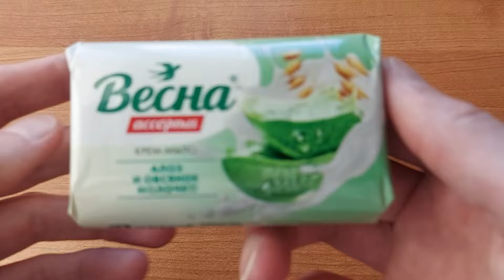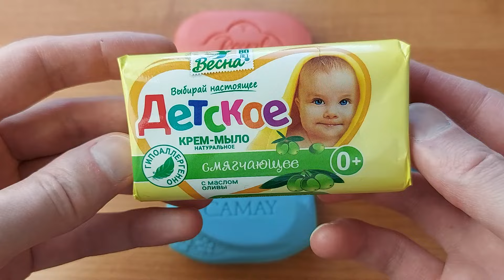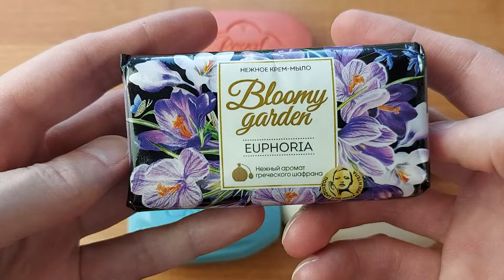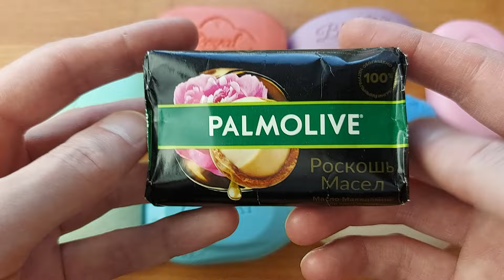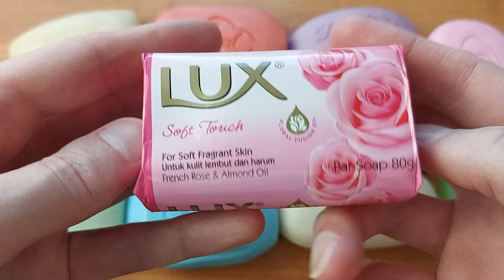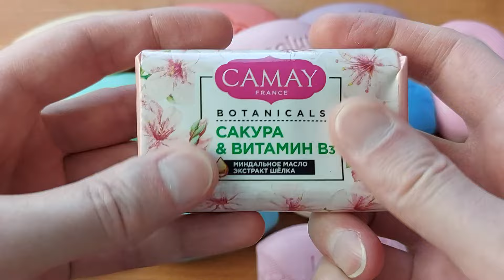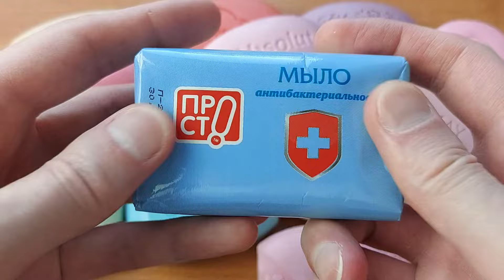Soap Opening HAUL.unpacking of soaps.unboxing colorful soaps.relaxing sounds.Satisfying Video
In this video, prepare to indulge in an unforgettable experience while unwrapping soap, bringing you immense satisfying.

Discover a collection of videos featuring soothing sounds designed to help you unwind and relish the ASMR experience.